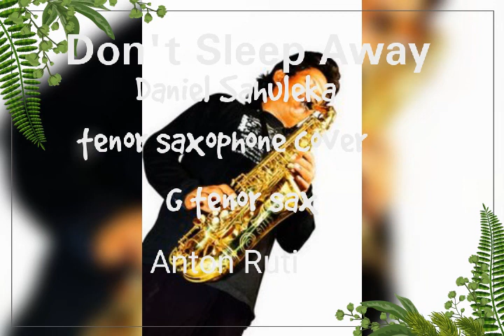SAX Karaoke without solmisasi . Don't Sleep Away - Daniel Sahuleka. Ccover by Anton Ruti. G tenor